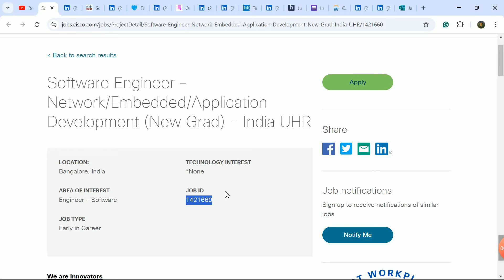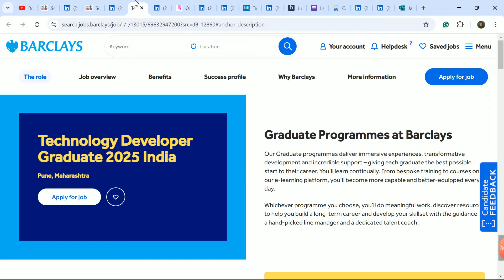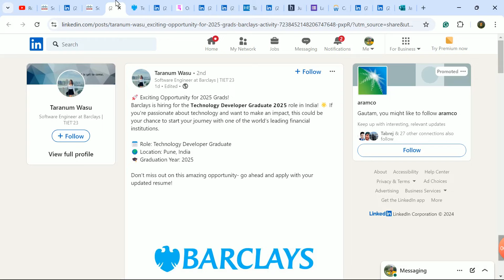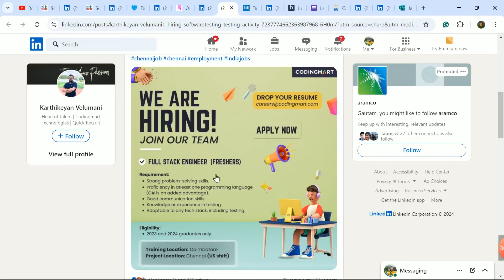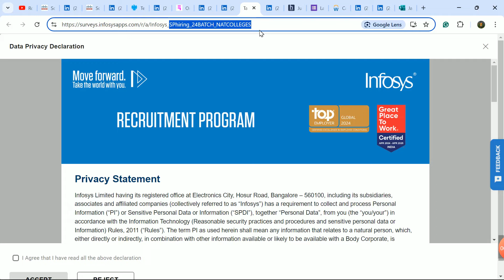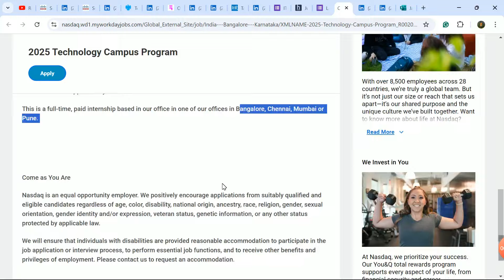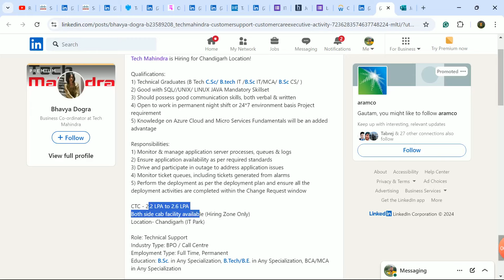13 Off Campus | 2023/2024/2025 batch & Experience| Multiple role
👉 Companies Apply Link:

1. Cisco

placement 2024
off campus placement 2024
walkin drive september 2024
walkin hiring drive
infosys hiring 2024 batch
infosys off campus 2024 batch
infosys hiring freshers 2024
cisco hiring 2024 batch
cisco off campus 2024 batch
internship hiring for 2025 batch
cisco intern hiring 2025 batch
technical support role jobs
non tech role hiring
coding jobs 2024
voice process jobs
calling jobs
support jobs
government jobs 2024
resume template
college placement 2024
college placement course 2024
latest jobs for freshers
latest off campus 2024
latest job hiring 2024
layoff 2024
companies layoff 2024
layoff hiring 2024
recession in it job
recession 2024
new hiring 2024 batch
freshers off campus hiring
experience job in IT 2024
Jobs for experience candidates
experience jobs
experience hiring
experience candidates jobs
experience candidates hiring
latest IT jobs for freshers 2024
2024 Off-campus
2023 batch hiring
2024 batch hiring
2023 off campus
2023 batch off campus drive
2024 batch off campus drive
jobs 2024
job alert
IT jobs
freshers hiring
off campus jobs
round robin
roundrobin channel
Jobs in India
Jobs online
hirings 2024
mncs jobs